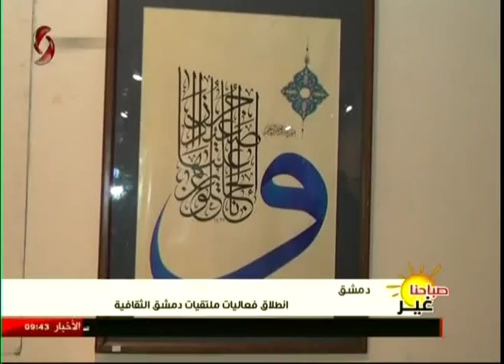انطلاق فعاليات ملتقيات دمشق الثقافية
تقرير: لينا شيبون